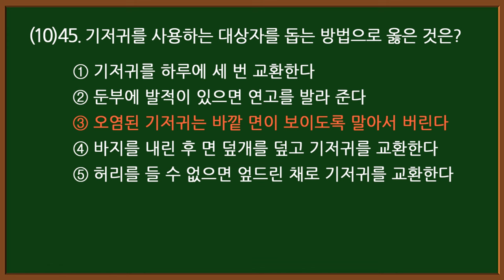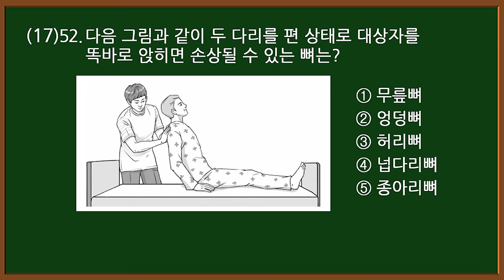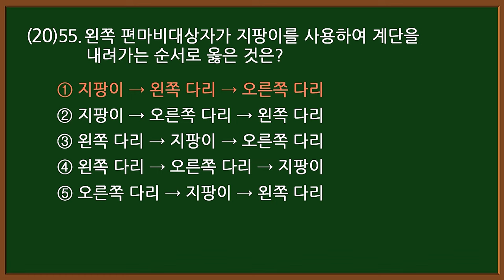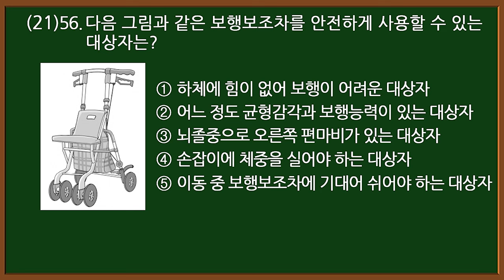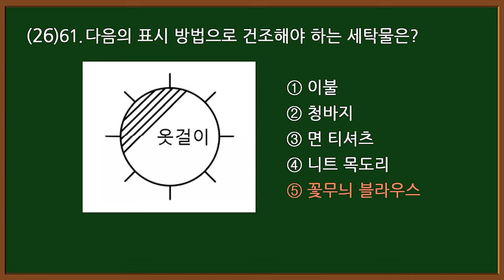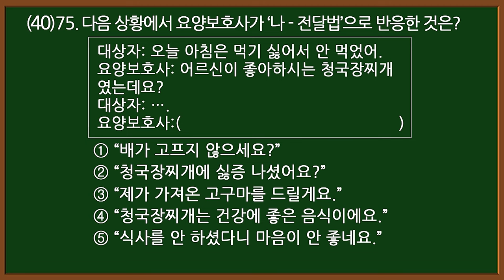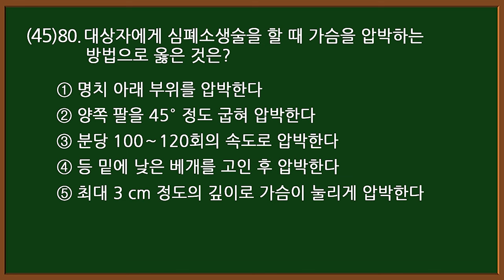#22-2 [요양보호사 자격증] 💥 실기 핵심문제 45문항